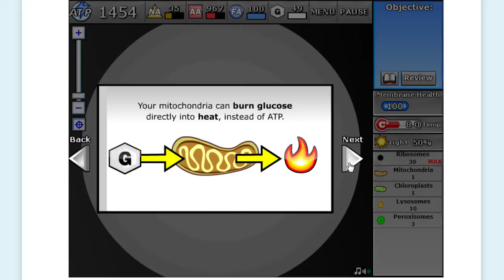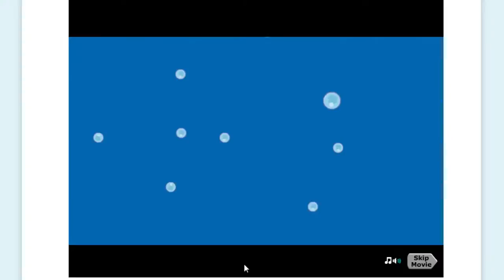CellCraft Walkthrough Part 7: Cliffhanger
Find out next episode!